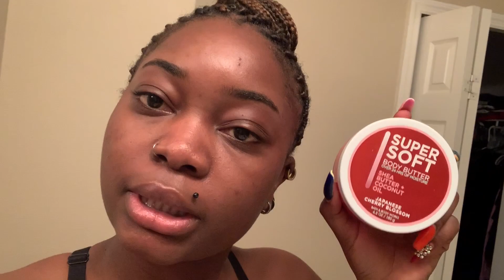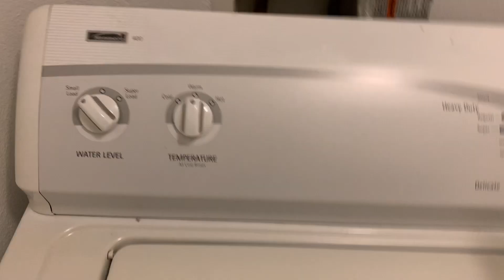A DAY IN MY LIFE (vlog)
Milonde Esther

Emilonse

Essy003